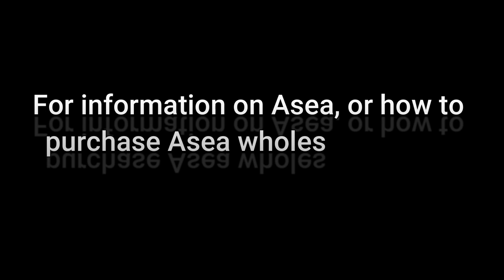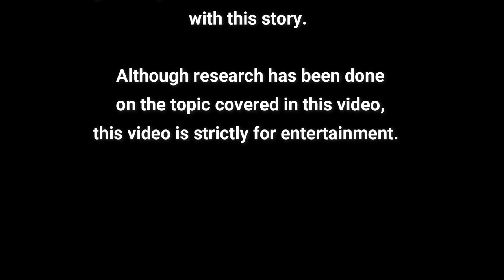🇨🇦🇺🇸Catching Up with Sarah and Story Time About That Time I Lied!🇺🇸🇨🇦